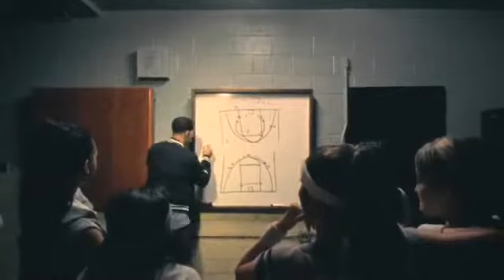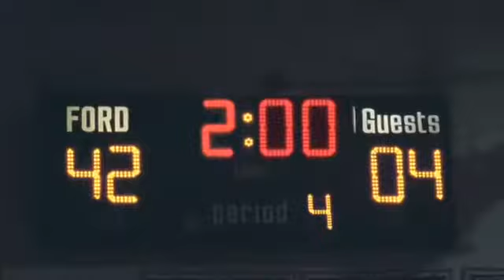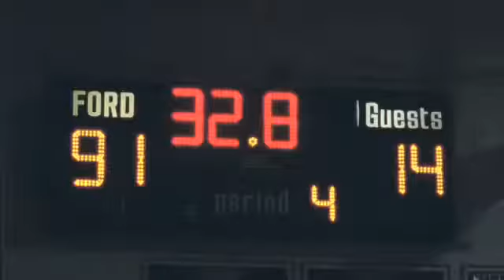Drake - Best I Ever Had